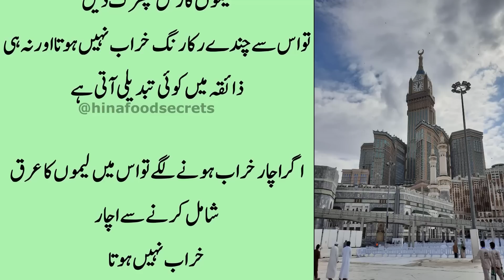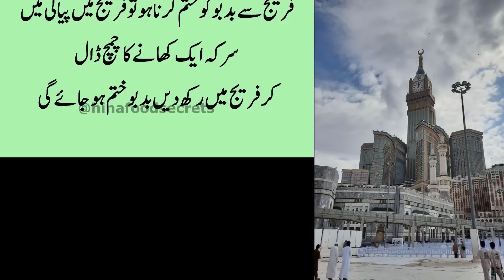Eid Pr Khana Pakane ke 20 Urdu Totkay | New Kitchen Tips | Daily Tips | Eid Special